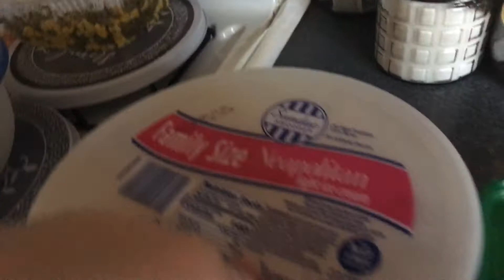PANTRY CHALLENGE FAMILY SURPRISES ME FROM PUERTO RICO 😱💕